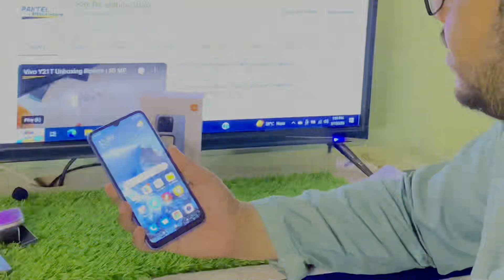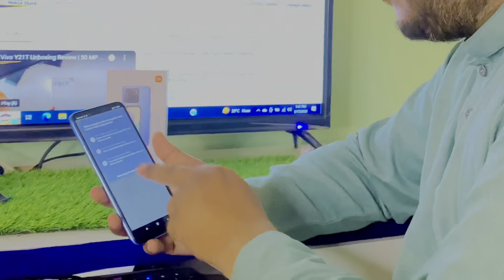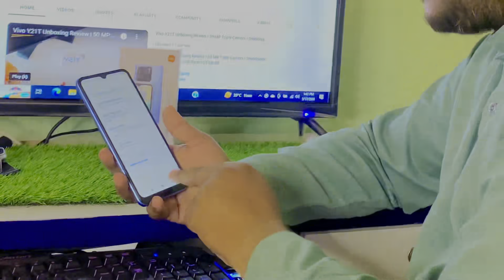Unboxing the 🔥 Xiaomi Redmi 10a 🔥 - Is it The BEST Budget Phone?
Are you looking for a reliable and budget-friendly smartphone? Look no further than the Xiaomi Redmi 10A! In this detailed review, we explore the impressive features and performance of this device. With a 6.53-inch IPS LCD display, powerful MediaTek G25 processor, and 4GB RAM, the Redmi 10A delivers a seamless multitasking experience. Capture stunning photos with the 13MP main camera and take crisp selfies with the 5MP front camera. The 5,000mAh battery ensures long hours of usage, and the MIUI 12 interface offers a user-friendly experience. Don't miss this fantastic smartphone—watch the review now!